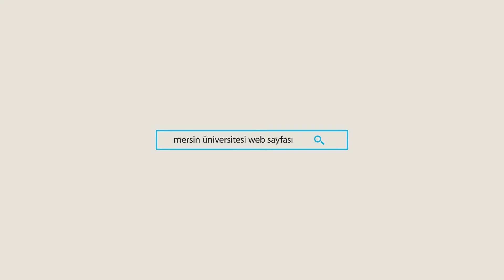Rektör Prof. Dr. Ahmet Çamsarı'nın 27 Eylül'de Yüz Yüze Eğitime Başlayacak Öğrencilerimize Mesajı